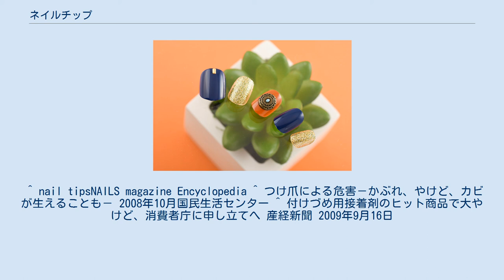ネイルチップ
（ネイルチップの例） ハーフウェルチップ：自爪との接着面が半分以下程度で、接着後に、スカルプチュア素材で繋ぎ目ごと上から覆うタイプのネイルチップ ネイルチップ（英：nail tip(s)）とは、両面テープや接着剤で爪に貼り付ける「付け爪」のことである。
ネイルアートの素材または完成品の一種。
 材質は合成樹脂製が一般的だが、木製や金属製のものもある。
 手軽に爪の長さを出したり形状を美しくすることが出来る反面、スカルプチュアのような接着強度では劣る。
普段は爪を長く伸ばせない人などが一時的なものとして使用したり、スカルプチュアの下地として使用することで施術時間の短縮と仕上がり形状の一定化が図れるため、特に欧米のネイルサロンでは、低施術料金に反映されている。
 市販のネイルチップには、剥離紙をはがす手間なく、爪に押し付ければすぐに装着できる粘着剤つきのワンタッチタイプや最初から接着剤が付いているネイルチップもあり、また、繰り返し使用できるネイルチップ用の接着剤もある。
それら市販品には、国内生産品のみならず、低価格な海外生産品などもある。
 無地で自分の好きなネイルアートを施したり、上からスカルプチュア素材で覆い、仕上げのベースとして用いることの出来るもの。
 全体の長さ、幅、横方向のカーブ、縦方向のカーブ、先端（フリーエッジ）の形状、自爪と接着できる部分（コンタクトゾーン）の長さ、そのコンタクトゾーンの為のえぐれの有無、などにより様々な種類のものがある。
因みに、ネイルサロンで、その場で装着を施す場合に用いられるチップは、客の自爪とのサイズ・カーブ合わせや装着を行なう際に、ネイリストが先端側を持ちやすいように、長いチップを用い、長さの調整は後からカッターで短くするのが普通である。
 すでに模様や色が施されたネイルチップ。
 すでにアートが施されたネイルチップ。
 低価格で普及グレードのものとして、既に工場で生産されたネイルチップがドラッグストアや化粧品を扱う小売店の多くで販売されている。
一方、高価格でオーダーメイドのものとしては、ネイルサロンなどでメニュー化されているブライダルチップと呼ばれるネイルチップが代表的なものである。
 利用が広がるにつれ健康に関わるトラブルの発生もみられ、国民生活センターは『つけ爪による危害－かぶれ、やけど、カビが生えることも－』として注意を呼びかけている。
また、ネイルチップを付ける際の接着剤使用に際して、あやまって皮膚に付き、火傷を発症したケースもあり、被害を受けた女性が、消費者庁に対し、当該製品を販売した業者への行政指導・処分とを求める措置請求を行うとしていることが報道された。
 ^ nail tipsNAILS magazine Encyclopedia ^ つけ爪による危害－かぶれ、やけど、カビが生えることも－ 2008年10月国民生活センター ^ 付けづめ用接着剤のヒット商品で大やけど、消費者庁に申し立てへ 産経新聞 2009年9月16日